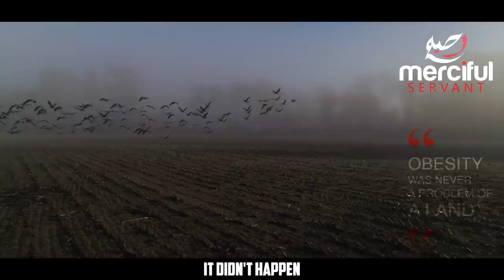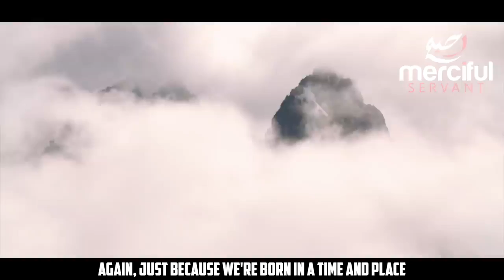OBESITY IN THE FINAL DAYS PROPHECY OF THE END TIMES